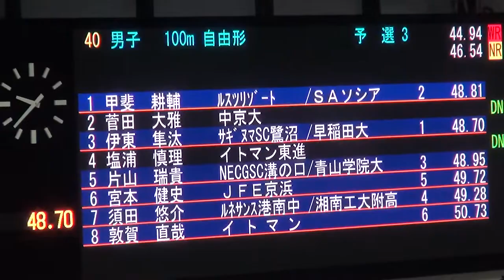甲斐耕輔 男子100ｍ自由形 予選 第14回世界選手権25ｍ代表選手選考会